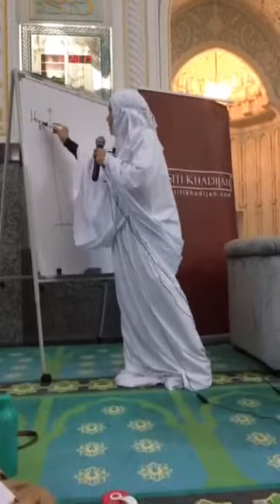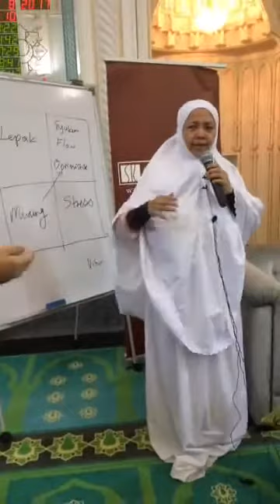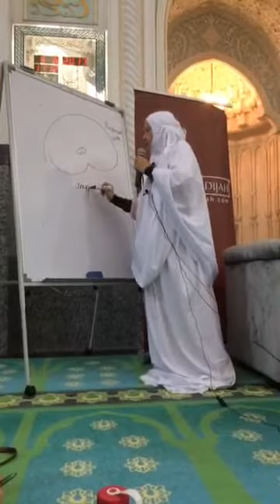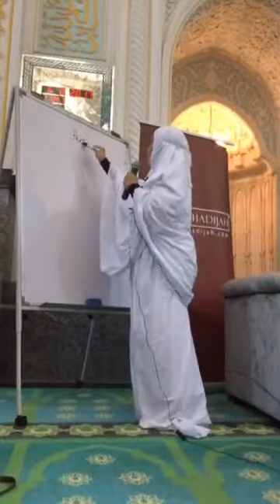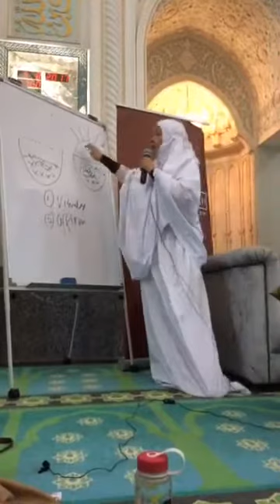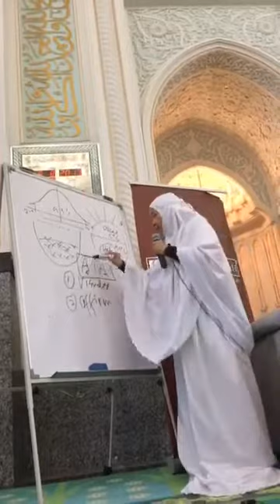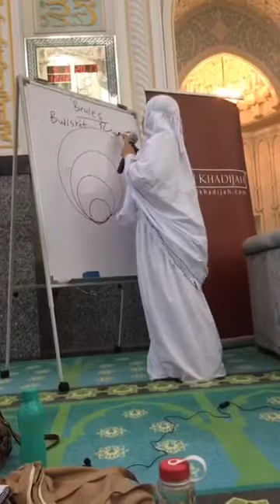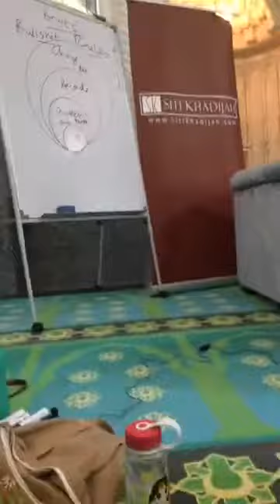Talk by Prof Muhaya : Kelembutan Menghasilkan Ketenangan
[MedicMesir]